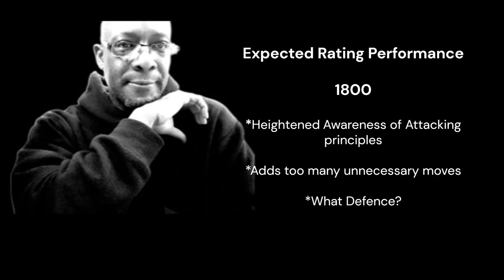The Potential of an 1800 Chess Player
Just my generalised thoughts on what I expect to see in an 1800 Chess Player.

Associated content

Chess Workshops